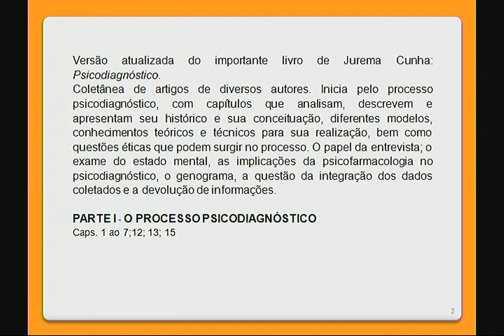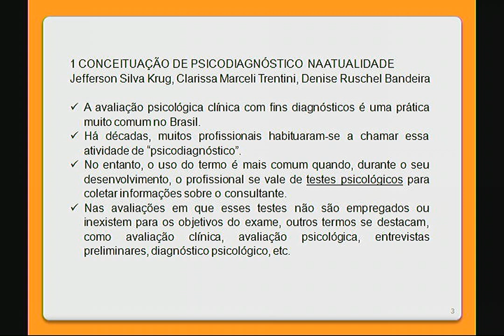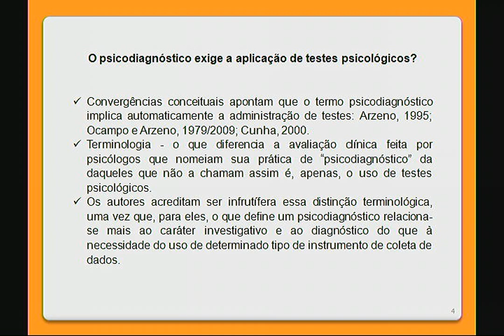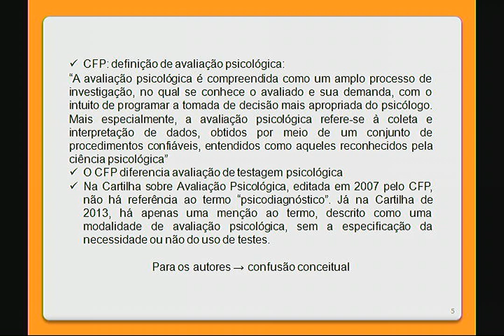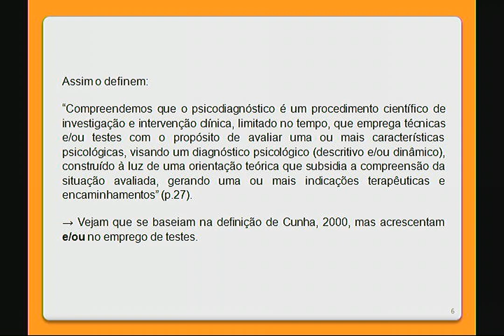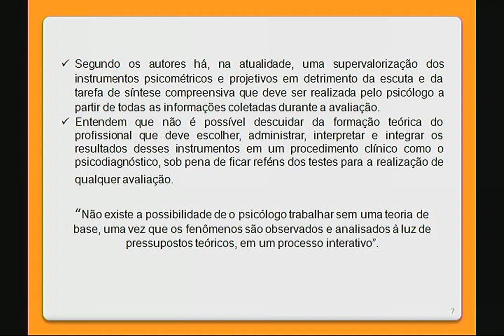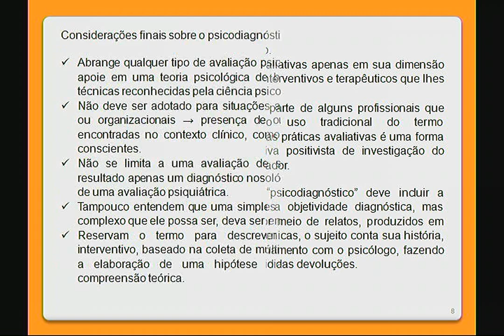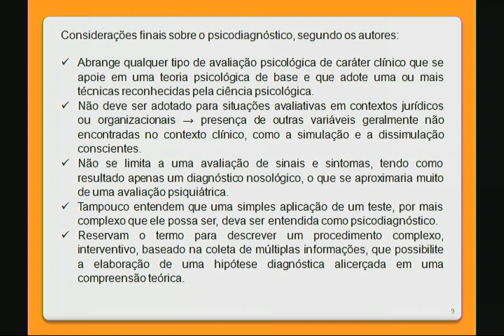Psicodiagnostico - Hutz - parteI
Esta aula faz parte do curso "Psicodiagnóstico para concursos" - tema recorrente na maioria dos concursos públicos, tanto para área da saúde quanto para área organizacional.